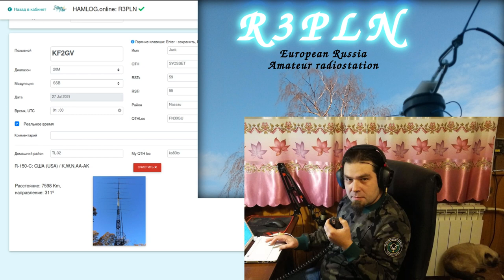KF2GV R3PLN 20m PHONE QSO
Таки да, на сто ватт можно работать с другими континентами. Телефоном. Вот вам простейший пример такого вот разговора. Просто включился и с первого вызова ответ. Но это не повод не мечтать о волновом канале =)